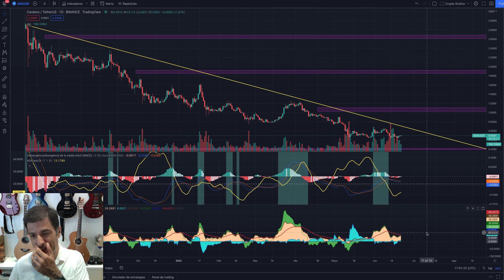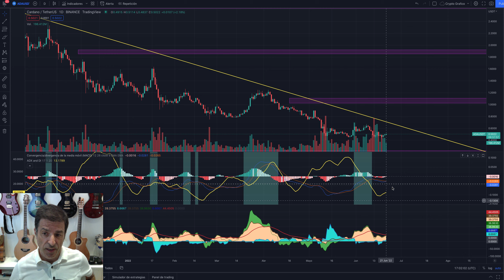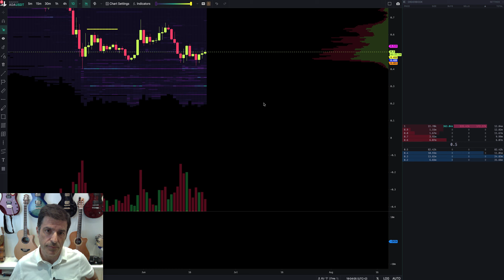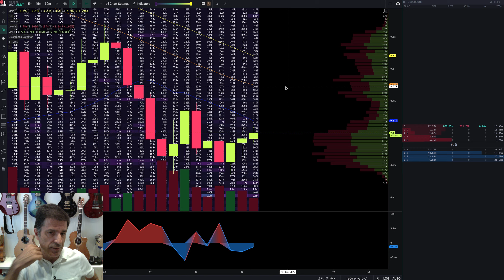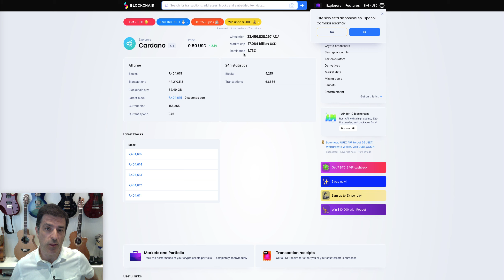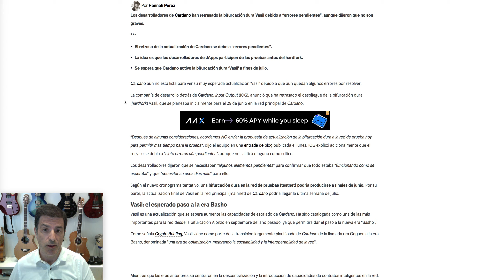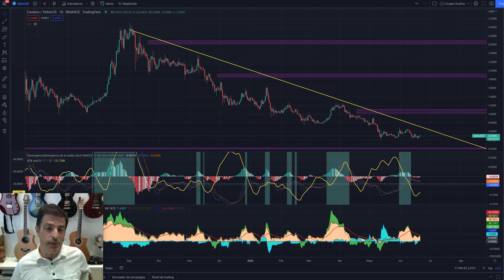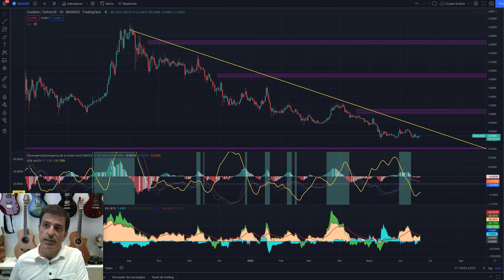ADA. Cardano. La tendencia sigue siendo... 21/06/22